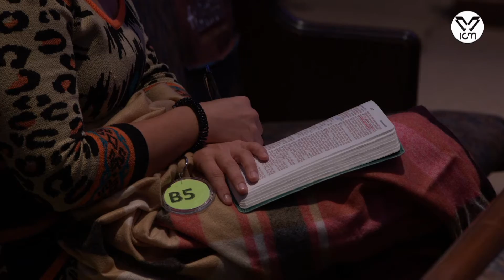Kingdom Come | Rev. Sam Vélez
Kingdom Come | Pastor Sam Velez | Unshakable Kingdom | Iglesia Cristiana Misericordia
In our series “Unshakable Kingdom” Pastor Sam Velez challenges us to see what the Kingdom of God  looks like here on earth

To support this ministry and help us continue to reach people all around the world

If you’ve just made a decision for Christ, please send a text with the word “NEW”  to (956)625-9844

We want to the purpose of God in your life. We want to invite you joins us on our services which are located in Laredo,  TX. Can’t wait to meet you!

Stay in contact with us